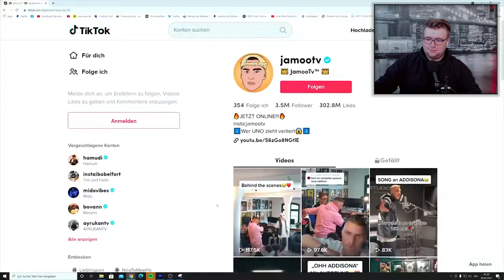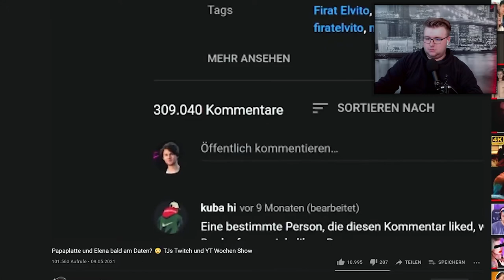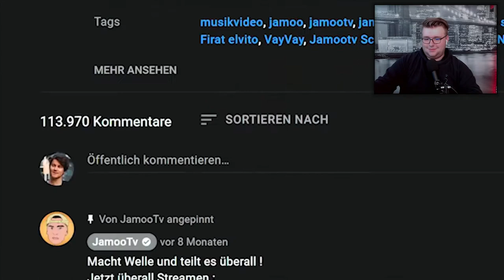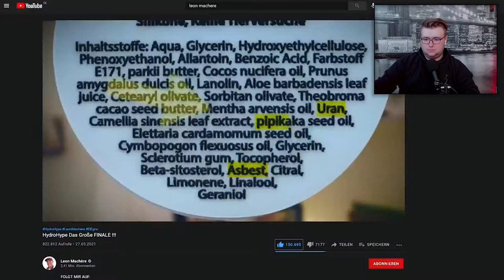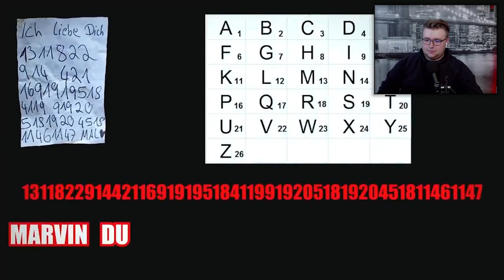REAKTION: TikToker werden Exposed +YOTTA Update von Tim Jacken!